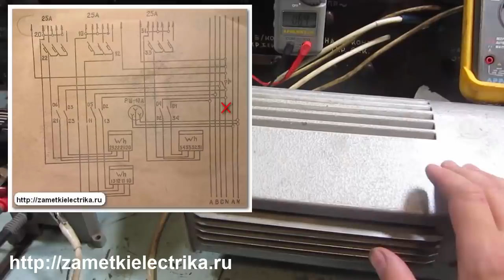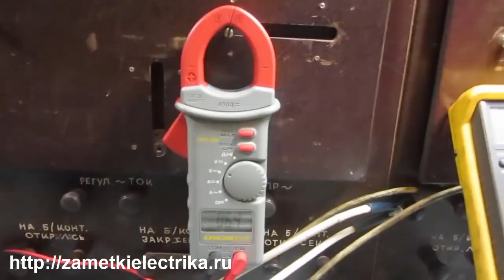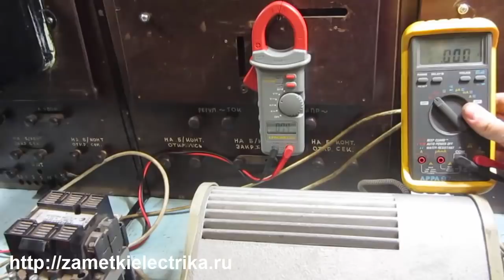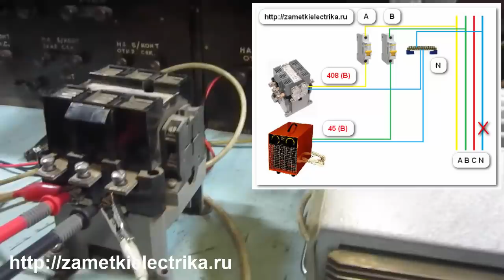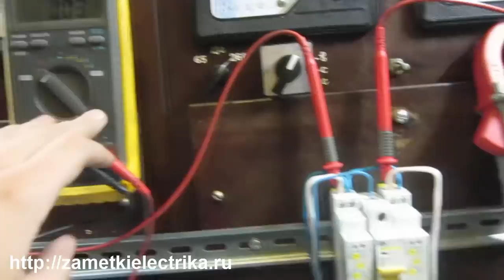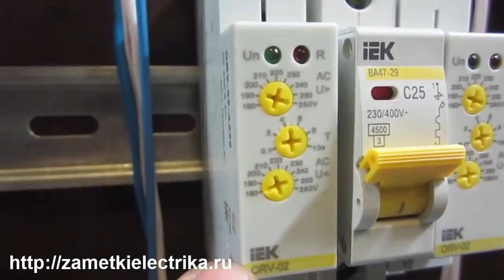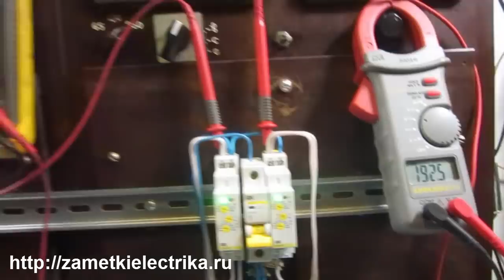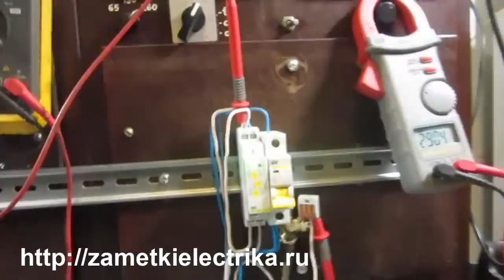Обрыв нуля! Выдержит ли реле напряжения 400 (В)?!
Эксперимент!!! Срабатывание реле однофазного напряжения ORV-02-A220 при реальном обрыве нуля в трехфазной сети.
Подробный расчет фазных напряжений и смещения нейтрали при обрыве нуля в трехфазной сети представлен в статье